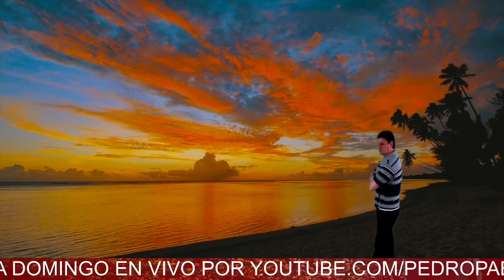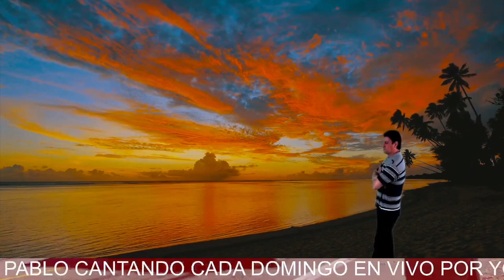If you are not (video)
PEDRO PABLO EN FACEBOOK music romantic romanticsong SI TU NO ESTAS CANCION MUSICA Y LETRA DE ROBERTO MORALES COMPOSITOR DE LOS PRIMEROS CDS DE enriqueiglesias enriqueiglesias2021 PEDRO PABLO